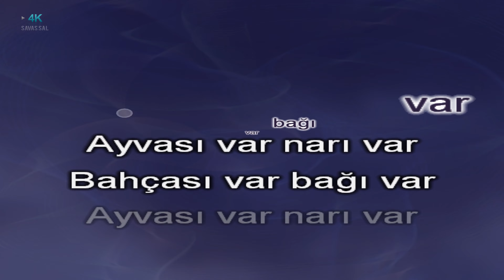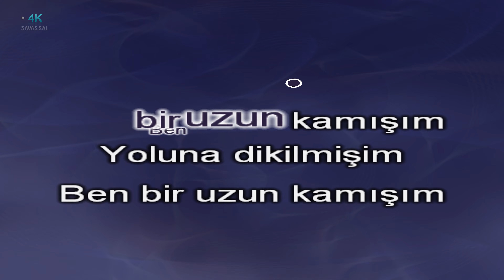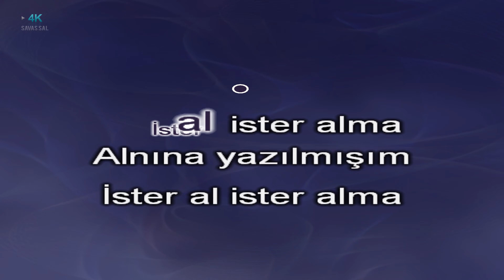Atabarı Karaoke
bahçesi var bağı var karaoke
🎵 Şarkının Tonu : RE

Atabarı Sözleri ve karaoke şarkısı

Bahçası var bağı var
Ayvası var narı var
Atamızdan yadigar
Bizde Atabarı var

Uzun uzun kamışlar
Ucunu budamışlar
Benim ela gözlümü
Askere yollamışlar

Ben bir uzun kamışım
Yoluna dikilmişim
İster al ister alma
Arnuva yazılmışım

Buray baba evidur
Tahtaları kevidur
Çalın vurun oynayın
Burası düğün yeridur

Atabarıdır barı
Bahçada gördüm yarı
Sesledim ses vermadi
Ağladı zarı zarı

🎵 KARAOKE 🎵 karaoke şarkılar, karaoke şarkı, oyun havası karaoke, en güzel karaoke şarkıları ve en kolay söylenen karaoke şarkılar, karaoke yap, enstrümantal fon müziği ve sözsüz müzikler, karaoke youtube üzerinden istediğin dilde şarkıları söyleyebilirsin.